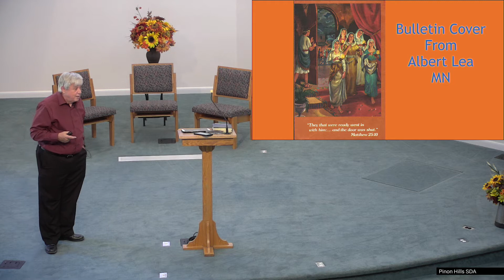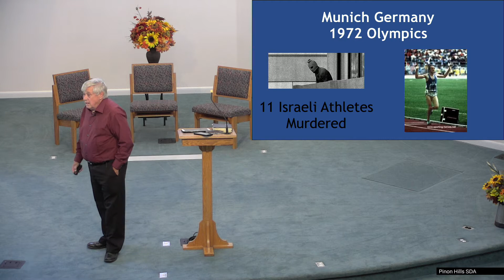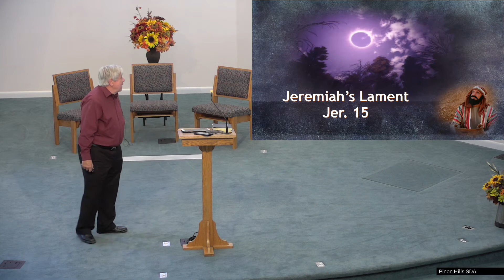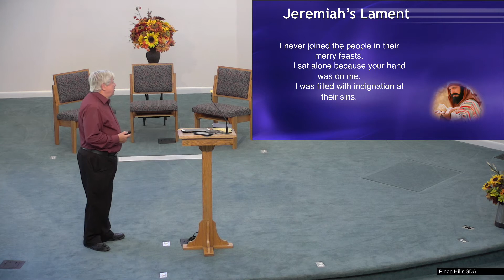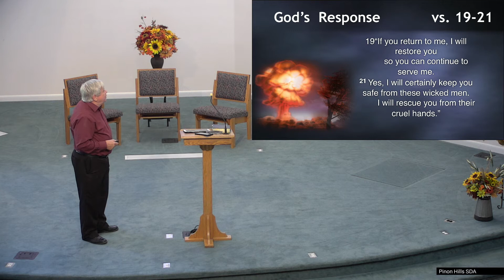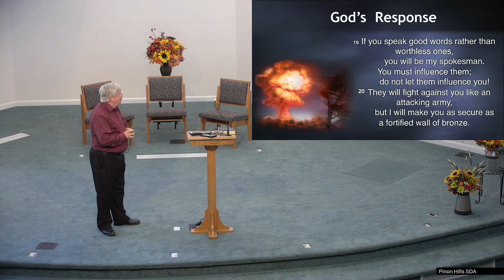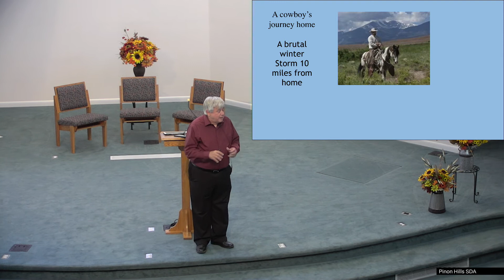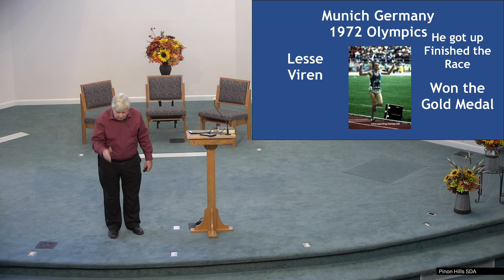Sermon - Never Give Up - Pastor Wayne Gayton - 08/28/21